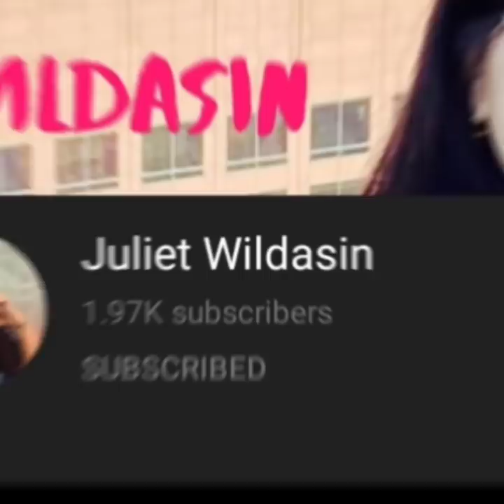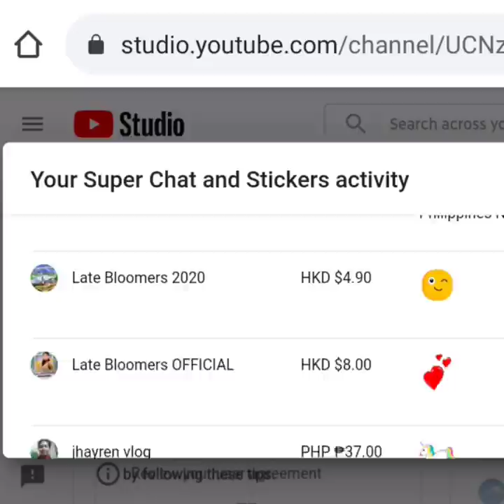Spaghetti ala Jollibee Budget meal